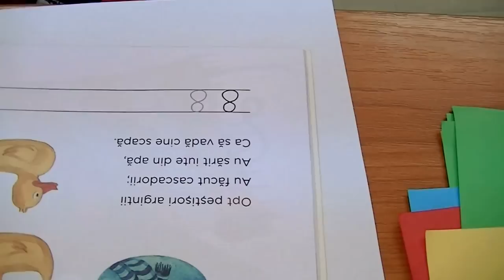Vedere intuitiva pentru copii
Dezvoltarea Intuitiei - O VIATA FARA GRESELI!
Oamenii de știință considera că folosim doar 3-5% din capacitatea creierului. O astfel de eficiență va fi oare suficienta pentru copii noștri in timpul revoluției informaționale in care traim, pentru a putea aplica toate aceste informatii si a avea o viata fericita?
În spațiul informational sunt introduse  diverse  informații de calitate diferită de catre diferite persoane. Nu întotdeauna este ușor să te descurci, mai ales pentru copii si adolescenti.
Din fericire in Biointernet sunt stocate informații complete și veridice.
Cum să ajungem la ele? Cum să le folosească copiii în avantajul lor? Cum să obțină  avantaje din aceste informatii?
Paradigmele mentale ale copiilor  primite de la parinti, profesori si societate patrund in subconstient si influenteaza blocarea ulteriora in dezvoltarea lor. Cum să scapam de ceea ce împiedică dezvoltarea acestora?
Cum poti activa centrele pasive ale creierului si trezi al șaselea simț? Poti invata cum, la seminarul nostru.
Participarea la seminar va oferi copiilor dumneavoastra urmatoarele rezultate:
Activarea si dezvoltarea capacitatii existente genetic determinata, dar care nu a fost folosita pana acum, sau daca a fost folosita doar intr-o proportie foarte mica
Activarea centrului de perceptie in creier, abilitate pe care va continua sa o dezvolte acasa
Abilitatea de a primi informatii din mediul ce-l inconjoara prin intermediul canalului de informare recent asimilat, pentru a-I folosi benefic in dezvoltarea sa
Abilitatea de a gasi un echilibru intre intuitie si logica
Pregatire pentru un nivel mai ridicat de educatie, si niveluri superioare de primire a informatiilor din surse neaccesate pana acum
Debarasarea de paradigme legate de modul in care pot accesa si primi informatii, care le impiedica o dezvoltare sanatoasa
Abilitatea de a obtine certitudine in luarea deciziilor importante in viata
Va vedea fara a folosi ochii
Activarea percepției intuitive conduce la angajarea părților pasive ale creierului și creșterea IQ-ului.
La activarea centrului intuitiv al creirului - percepția descriptivă a omului este capabila de a percepe orice informații direct din mediul fără utilizarea organelor senzoriale.
Prețul seminarului este de 100 de euro.
Seminarul este baza pentru a putea face și exerciții acasă.